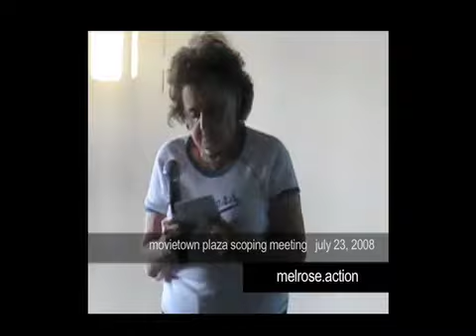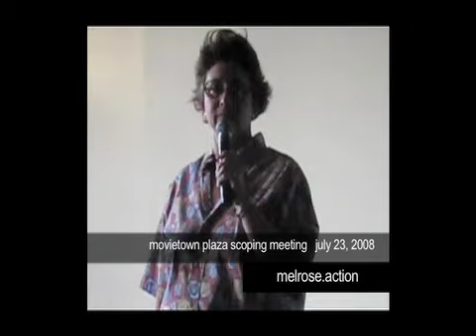Melrose Action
Movietown Plaza Development - meeting July 23, 2008